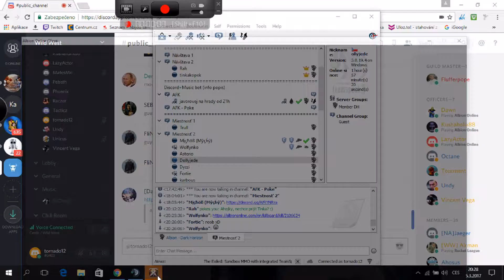Albion online 03 05 2017 Dark horizon Castle event 5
Albion online